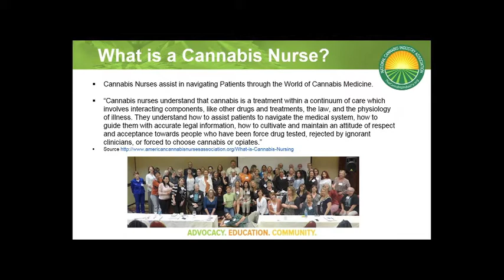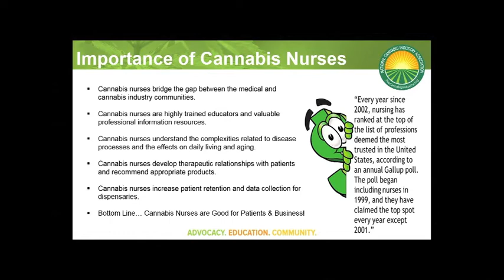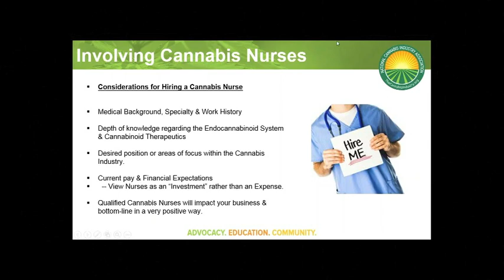Cannabis Nurses: The Role of Nursing in the Cannabis Industry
This webinar provides a preview of the workshop "Cannabis Nurses: The Role of Nursing in the Cannabis Industry," hosted by the National Cannabis Industry Association at the Cannabis Business Summit, June 20-22, 2016 in Oakland, CA.